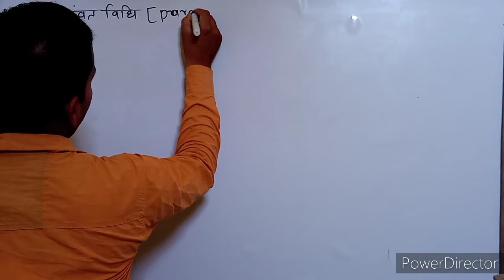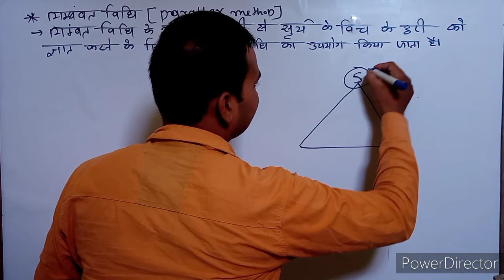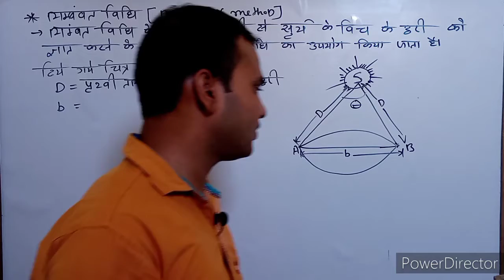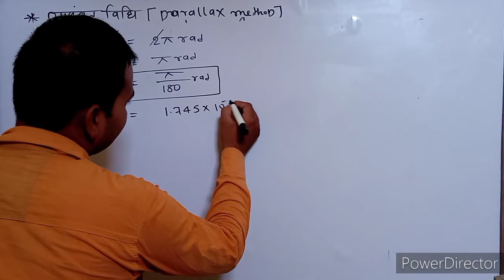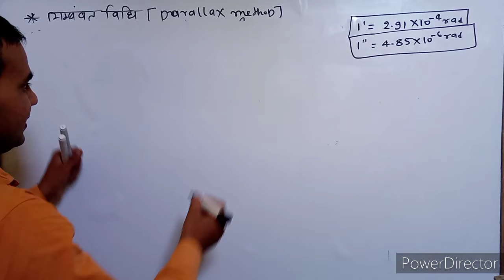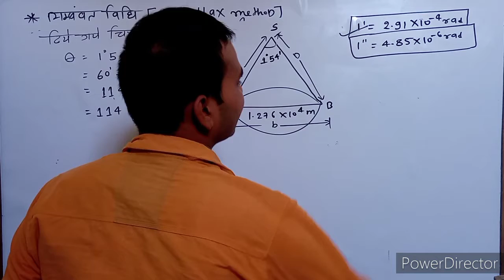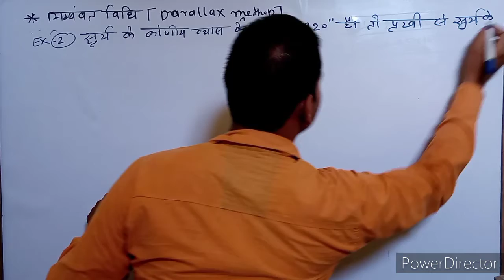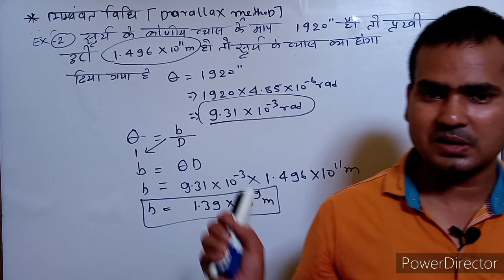CH 02 || Units and Measurement || Parallax Method || Class 11th, IIT ,NEET || Lec 05